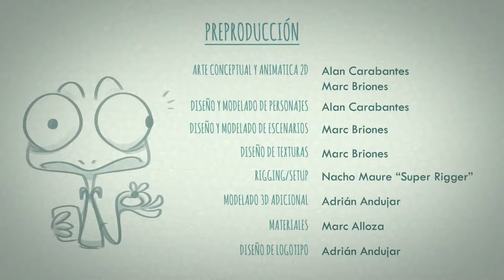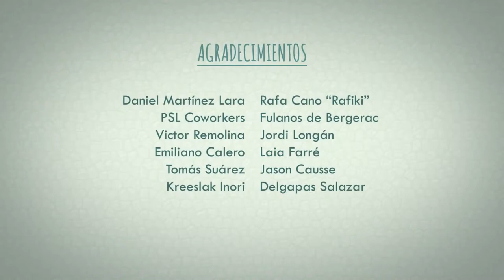yt1s com Award Winning CGI 3D Animated Short Film Darrel by Marc Briones Alan Carabantes95022